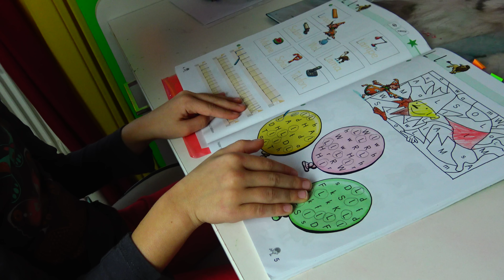Между ангелом и бесом / Короткометражка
Сегодня мы покажем фильм короткометражка Между ангелом и бесом. Фильм с видео эффектами. . Видео обучающее. для детей .